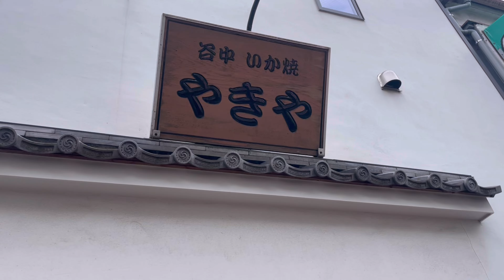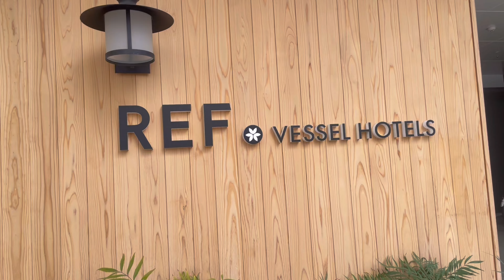【食べ歩き】東京・埼玉でゆるゆる食べ歩きが最高でした